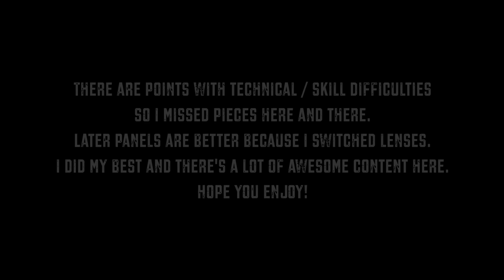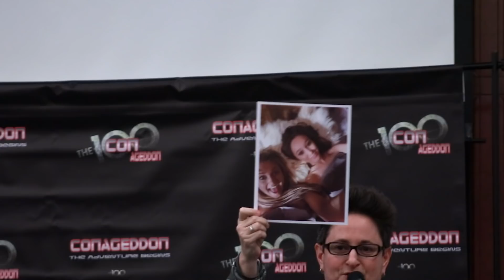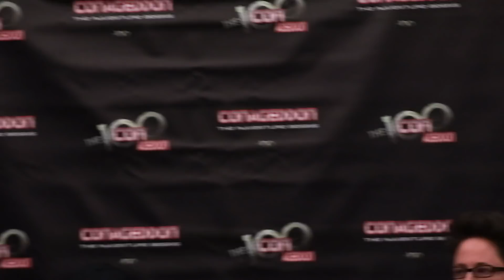Almost Every Conageddon 2 Panel - The 100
Here it is! Every Conageddon 2 panel that I had the time to go to. I missed the solo panels for Richard, Zach, and Luisa and the Bob and Eliza panel is exclusive to the con's fb but everything else is here. Time codes are below and will also be the top pinned comment. Sorry in advance for the few bits I missed/ the technical hiccups. It's a bunch of new equipment. The later panels look better because I used a different lens. Hope you enjoy!

PANELS INCLUDED
• The Full Cast - 0:00:20
• Girls of Conageddon - 0:24:35
• Guys of Conageddon - 1:01:59
• Tasya - 1:51:25
• Richard and Luisa - 2:32:53
• Chelsey - 3:14:31
• Bob - 3:58:20
• Chelsey, Zach, & Tasya - 4:44:05
• Eliza - End - 5:29:06